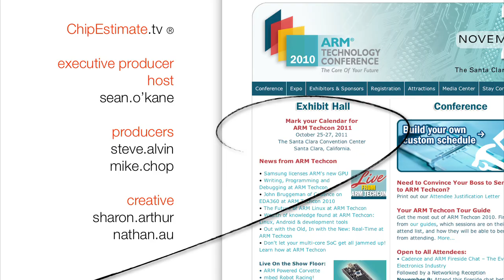ChipEstimate.TV: ARM TechCon 2010, Interview with David Gilday, ARM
ChipEstimate.TV: ARM TechCon 2010: Interview with David Gilday, Principal Engineer, Processor Division at ARM.  ARM powered Lego robot solves Rubik's cube.

For more information about ARM or to access the ARM IP Catalog go